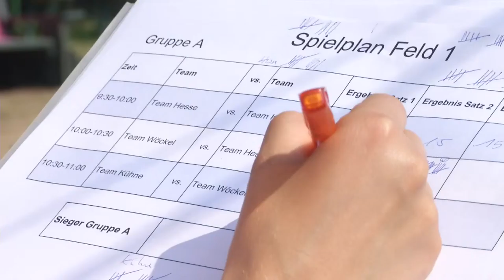1. Azubi-Fit-Tag der Stadtwerke Jena Gruppe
Fernseh-Beitrag von JenaTV über den 1. Azubi-Fit-Tag der Stadtwerke Jena am Strandschleicher im Südbad.
Insgesamt 110 Auszubildende aller Lehrjahre waren am 12. Juni 2015 eingeladen, einen Tag abseits der Ausbildung mit Sport und Spaß zu verbringen.